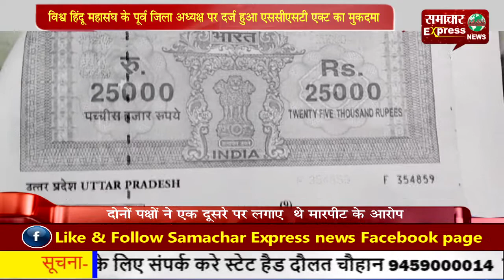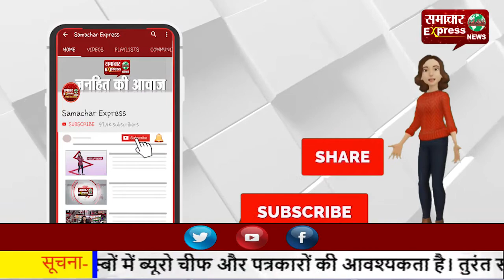विश्व हिंदू महासंघ के पूर्व जिला अध्यक्ष पर दर्ज हुआ एससीएसटी एक्ट का मुकदमा